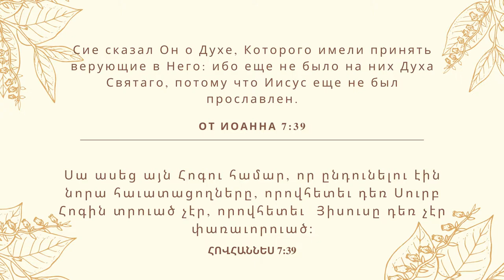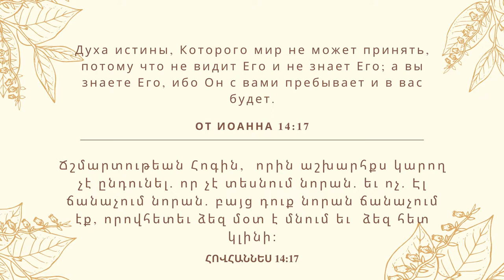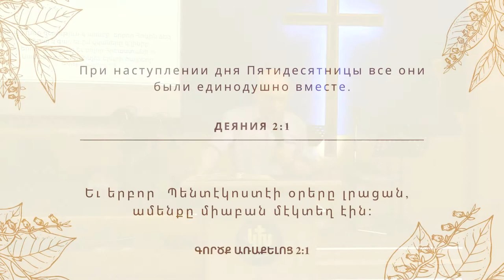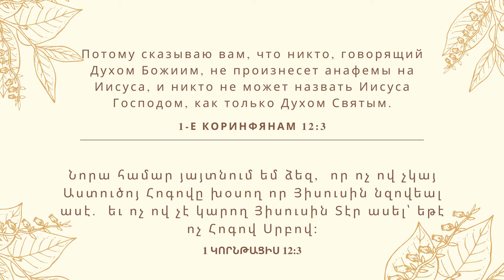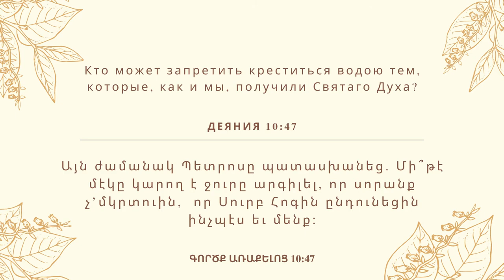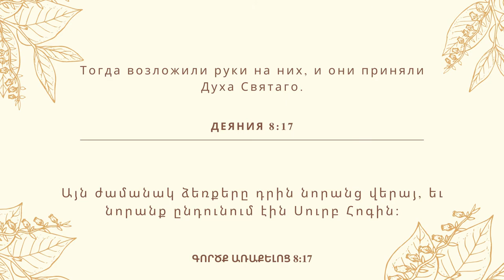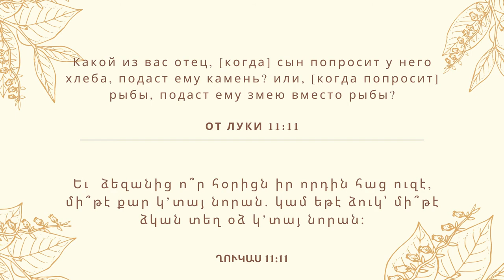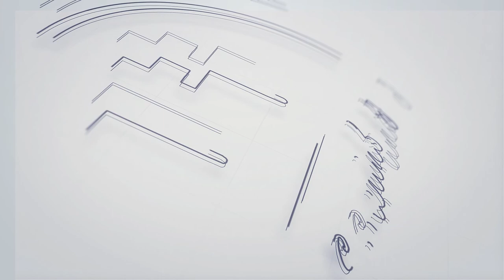09.05.2021 Մհեր Մարգարյան «Սուրբ Հոգի» / Мгер Маргарян «Святой Дух»